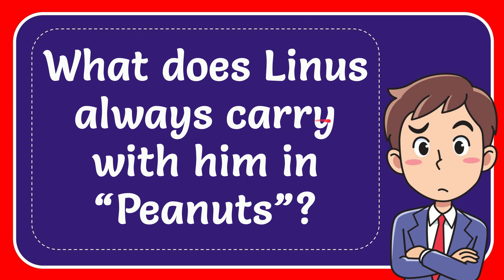What does Linus always carry with him in “Peanuts”?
What does Linus always carry with him in “Peanuts”? NEW VIDEO#